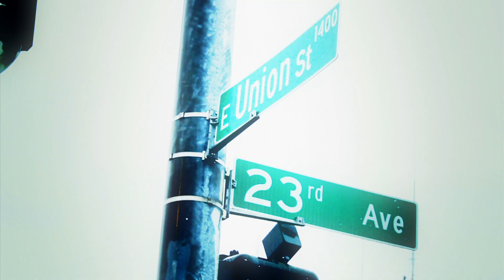COMPASS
Artist: Suntonio Bandanaz
Song: COMPASS
Produced by: ThirdEyeBling
Album: American Gangster Nerd
Label: MADK/ FreshChoppedBeats
Video Ad: OK Productions
2012

Suntonio Bandanaz
Town Heroes / OTHERGROUND

Suntonio Bandanaz &
Town Heroes / Otherground
w/ Respect The Culture

Film And Music
Rent Own Watch "The Blank Canvas": Hip-Hop's Struggle for Representation in Seattle